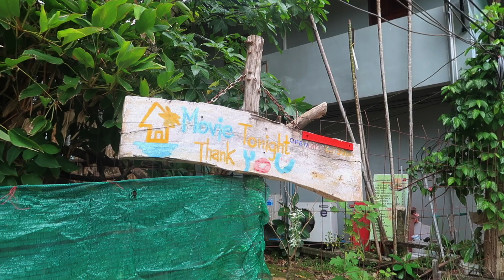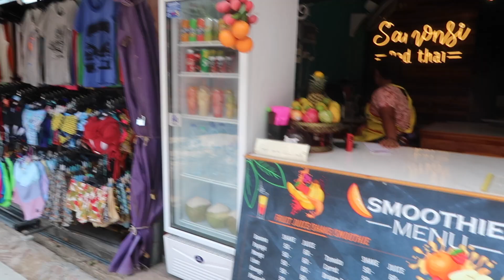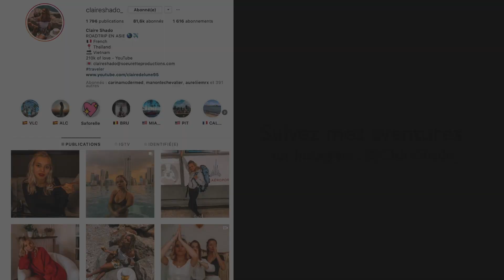ROADTRIP - VILLAGE ABANDONNÉ & PLAGE PARADISIAQUE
☆ ACTIVE LA PETITE CLOCHE POUR ETRE AU COURANT DES NOUVELLES VIDEOS ☆

2ème stop de mon roadtrip à Railay Beach ! Un des endroits les plus sympa du sud de la Thailande !

SERIES ADDICT : Je vous partage mes séries du moment, me suivre sur TVSHOWTIME  (PC, Mac, IOS & Android)

☆ QU'EST CE QUE JE PORTE?
- top:
- montre:

- rouge à lèvre:
- mascara:

Weheartit: laughing_